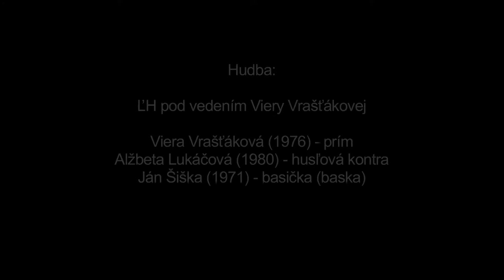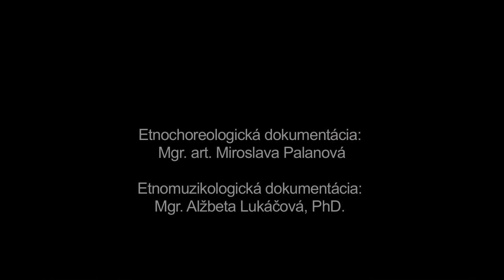Do kresaňa, Huty, Múzeum SNP v Banskej Bystrici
Názov: Do kresaňa
Inštitúcia: Múzeum SNP
Lokalita pôvodu: Huty

Interpreti - tanec: Ambróz Mikušiak (1953), Jozef Vrašťák (1972), Jozef Vrašťák ml. (2001) Interpreti - hudba: Viera Vrašťáková (1976), Alžbeta Lukáčová (1980), Ján Šiška (1971)

Ďalšie informácie - tanec: Tanečníci si predspievajú a rozkážu "do kresaňa". Po jednom tancujú obľúbené motívy - kresaný po dva, zakladaný, zrážaný, podobajúce sa na goralské tanečné motívy. Motivika tanca bola založená na schopnostiach improvizácie tanečníkov a dokazovaní si tanečnej šikovnosti.